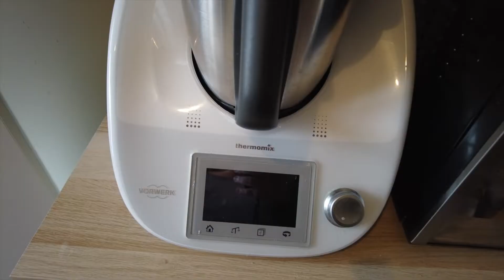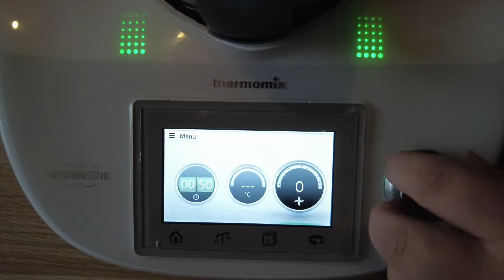CHRISTMAS SPRITZ | Christmas Cookies | No-Egg Recipe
☀️ Things mentioned / seen in the video:
↳ Vanilla Bean Powder
↳ Piping Bag
↳ Cake Decoration Kit

 ↳ Hotel Tonight: EAMORA1 (get 20€ off your reservation)
 ↳ Uber Eats: eats-dw5sdz8hue
 ↳ My Bambou: ELODIE726
↳ Getaround (rental cars) (get 15€ off your first reservation)

👩‍🍳 Christmas Spritz
100g Icing Sugar
165g Butter, softened
80g Milk
1 tsp Vanilla Bean Powder
250g Flour